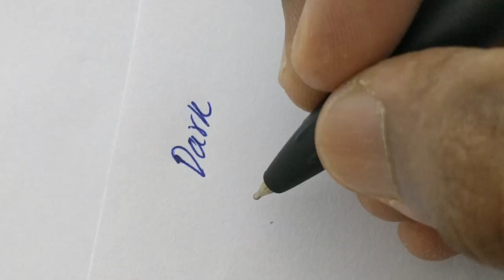Boat Black Cat Ball Pens - 268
How it looks and writes the Boat Black Cat Ball Pen and RT Ball Pen in Mix Tamil - English.